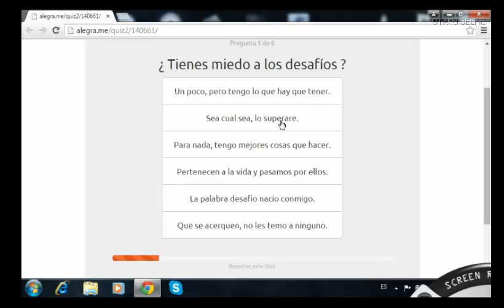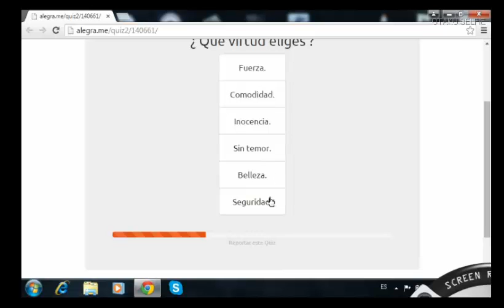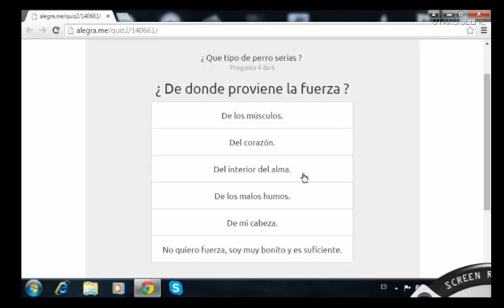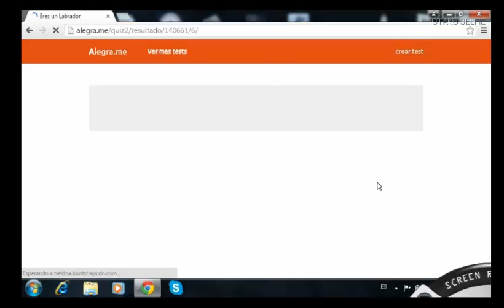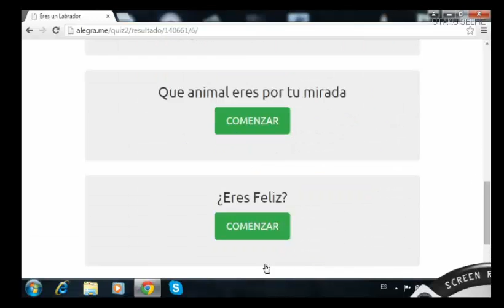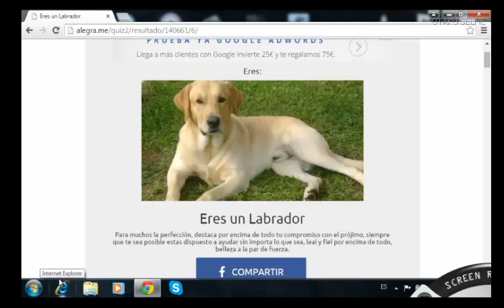TEST - ¿QUE TIPO DE PERROS SERIAS?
Bueno es un test nuevo de perros serias espero que os guste ^^ estar tarde pokemon si todo salen bien y bueno gracias por todo ya somos 24 suscritores y gracias por todo os dejare el test aqui en link aqui en la decrision para que agais el test y me digais que tipo de perritos soy

PREGUNTAS PARA QUE ME CONOCAIS MEJOR ^^:

-te gusta el anime y el manga?:

si siempre me gustado y soy otaku ^^

-Cual es tu anime favorito

mi anime favorito es tokyo ghoul pero en verdad me gusta todos los anime

-Cual es tu canal favorito

la verdad es que son mucho canales pero mi 3 canales favorito son

vegetta 777 towngameplay y Folagor03

-Cual es tu juegos favoritos

pues mi juegos favoritos son muchos entonce nose cual decirte jaja

-Cuando podra tener tu capturadora para gravar mejor

pues la verdad es que nose porque vamos mal de dinero pero lo trende lo mas pronto que puedas